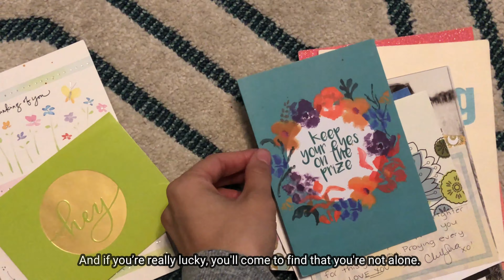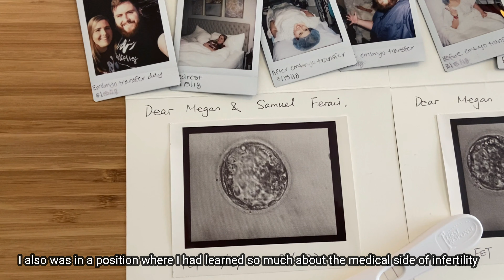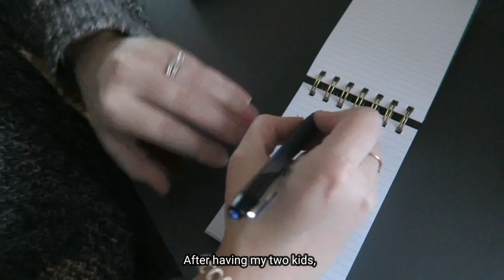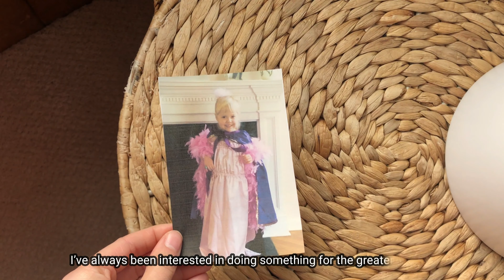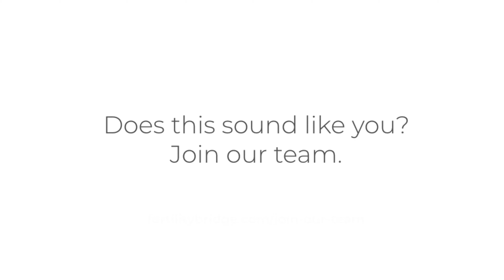Fertility Bridge Values: Stand Up for People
At Fertility Bridge, we believe in standing up for people; for the infertility community, to society; for our clients’ patients, to our clients; for our clients, to the marketplace; for each other. We believe in giving a voice to the voiceless, and we strive to serve as advocates for those who are unable to speak up for themselves. We seek out connections based on empathy and we cherish new perspectives. To learn more about why our team wholeheartedly supports this value, check out the video below! If it resonates with you, consider joining our group today!